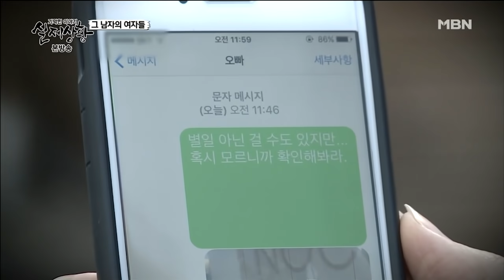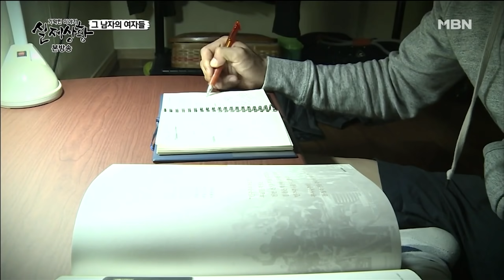모두에게 친절한 남편.. 하지만 결말은 파국으로!